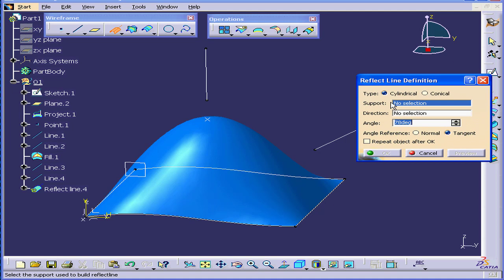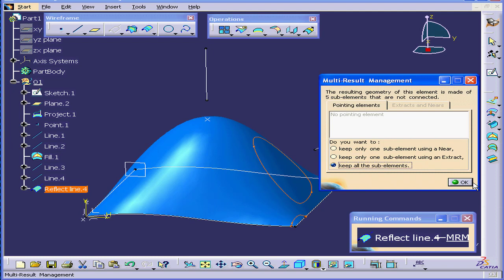01-134 CATIA v5 TUTORIAL surface design: ( Reflect Line )